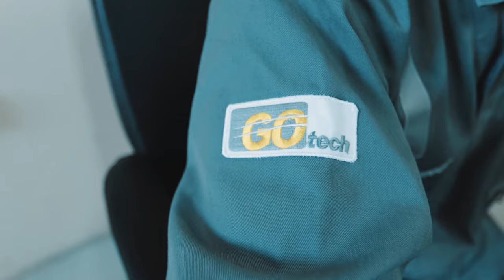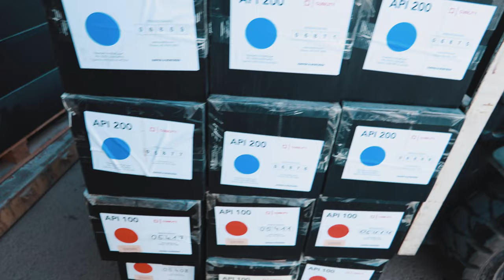Gas and Oil Technologies (GOtech) Corporate Video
GOtech is a specialized technology company providing products and services to the oil and gas market; mainly to Saudi Aramco for the upstream and downstream segments. The growth of the company is primarily based on our vision of bringing unique technologies to the Kingdom of Saudi Arabia and partnering with highly reputable companies for the long-term.